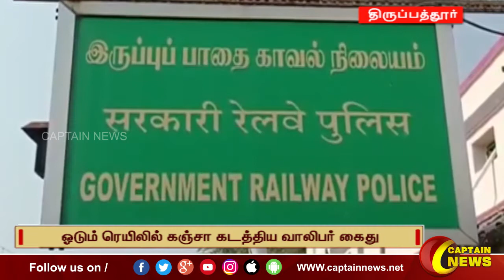திருப்பத்தூர் | ஓடும் ரெயிலில் கஞ்சா கடத்திய வாலிபர் கைது.